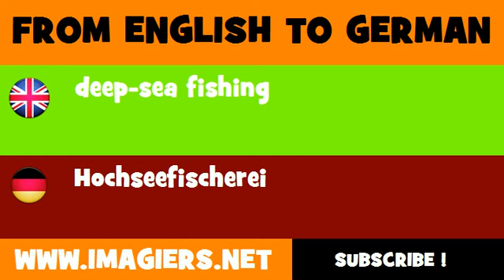FROM ENGLISH TO GERMAN = deep sea fishing